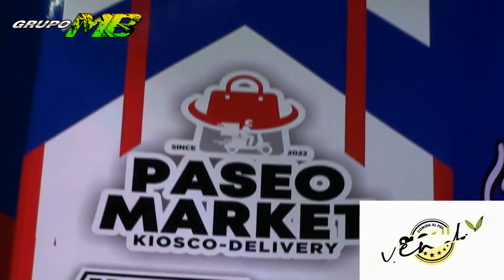GRUPO MB CENA PRESENTACION LUCIANO VALLEJOS ESTIVAL 2022 -23.